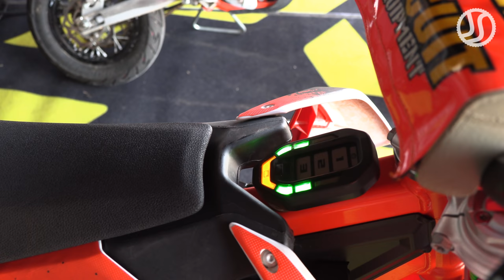The Future of MotoGP | Promovelocitat RACC 2020 by Jaume Soler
Best of Minimoto kids action at FCM Copa Catalana de Promovelocitat al Circuit  d'Alcarràs, Lleida.

Promo RACC 1: Izan Rodriguez #49
Promo RACC 2: Xavier Alberton #44
Promo RACC 3: Alex Remesal #23
Promo RACC E: Sergi Cobo #14

0:00 Promo 1
4:14 Promo 2
8:05 Promo 3
11:51 Electric